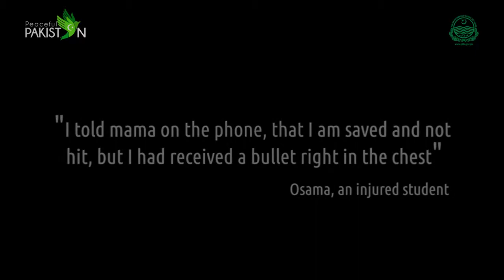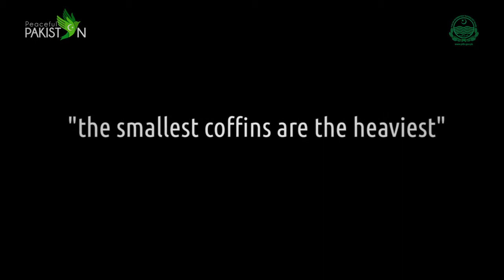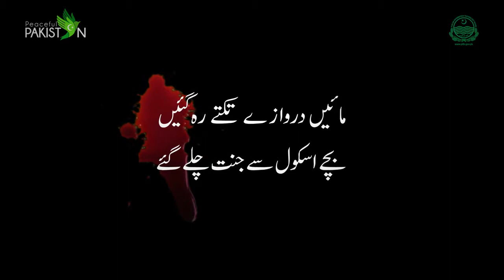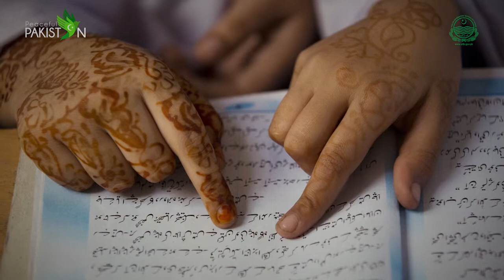Peaceful Pakistan - Sajjad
Peaceful Pakistan